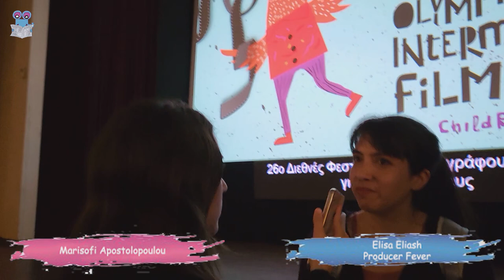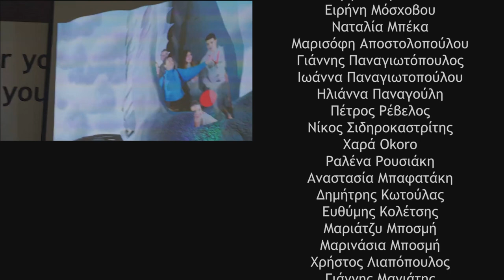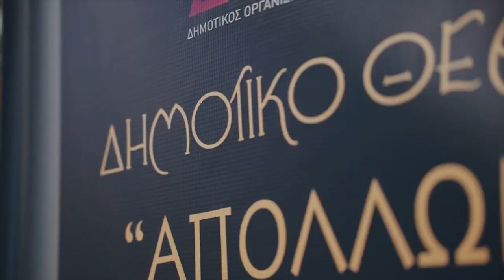Zizanio News 2023: Interview with Elisa Eliash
Συνέντευξη της παραγωγού της ταινίας "Fever", Elisa Eliash.

Ζιζάνιο: Μαρισόφη Αποστολοπούλου
Κάμερα: Κωνσταντίνα Ντόμαρη
Μοντάζ: Σοφία Τσαπάρα
Intro-Outro: Jimmys Georgiopoulos
Πρωτότυπη μουσική: Κώστας Διαμαντόπουλος